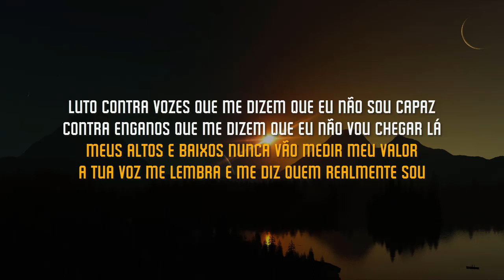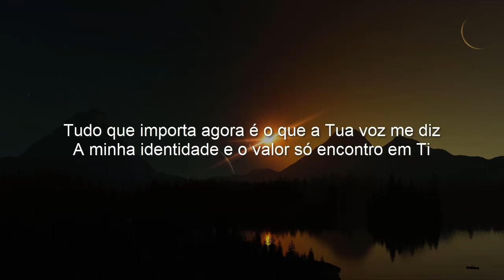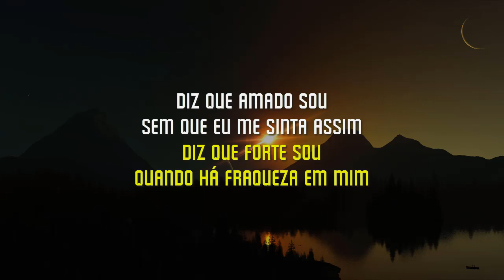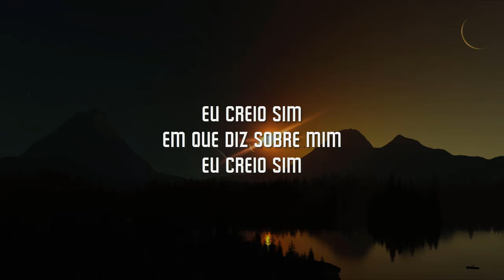DIZ (YOU SAY) - Ana Nóbrega - Playback (Versão DBS Produções) c/ Letra